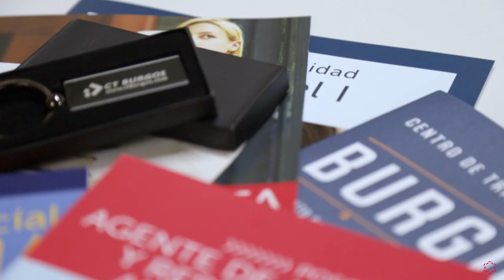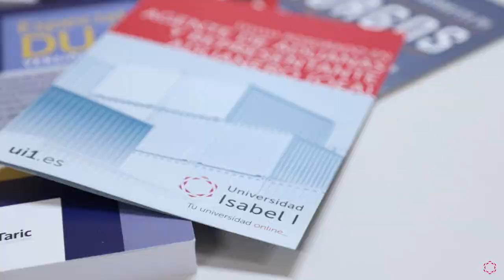XVII Foro Aduanero en Burgos